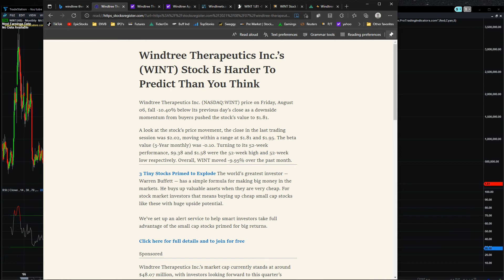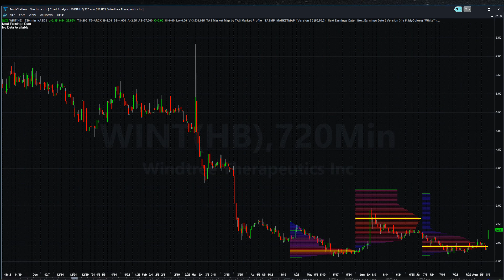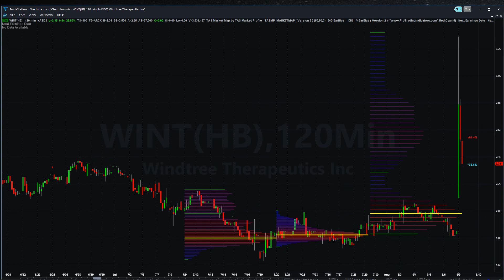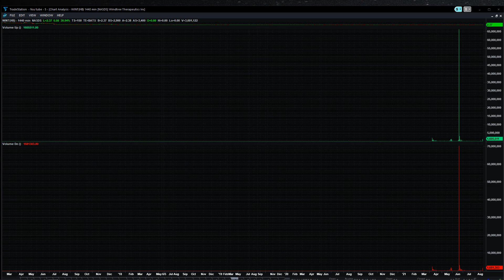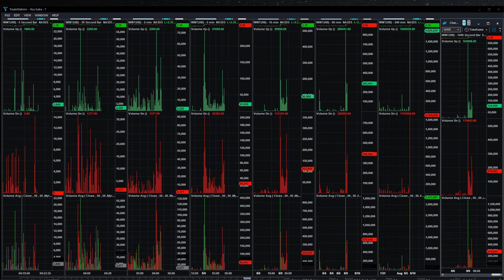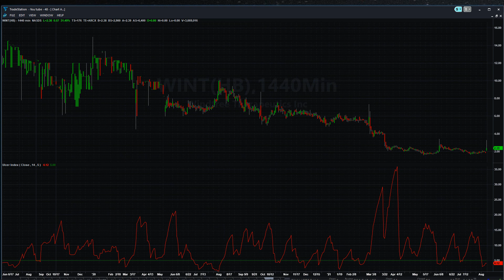Aug 9, 2021 - WINT - Wintree Thera - (+80.73) High in Pre-Market $2.46 - News, P/T & Charts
Windtree Therapeutics, Inc., formerly Discovery Laboratories, Inc., is a biotechnology company. The Company is focused on developing KL4 surfactant therapies for respiratory diseases and other potential applications. The Company operates through the research and development of products focused on surfactant therapies for respiratory disorders and diseases, and the manufacture and commercial sales of approved products segment. The Company's technology platform includes a synthetic, peptide-containing surfactant (KL4 surfactant) that is structurally similar to endogenous pulmonary surfactant, and drug delivery technologies being developed to enable non-invasive administration of aerosolized KL4 surfactant. The Company's core development program, AEROSURF (lucinactant for inhalation), is focused on improving the management of respiratory distress syndrome (RDS) in premature infants, a respiratory condition that can result in long-term respiratory problems, developmental delay and death.